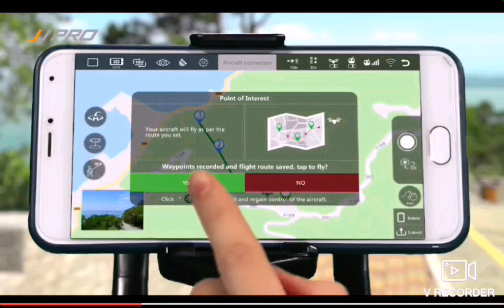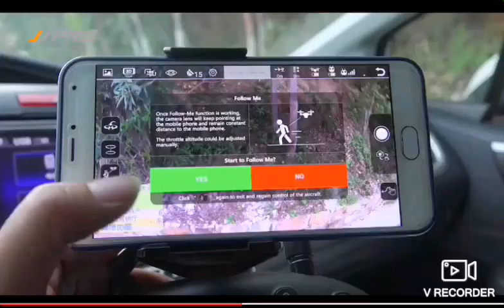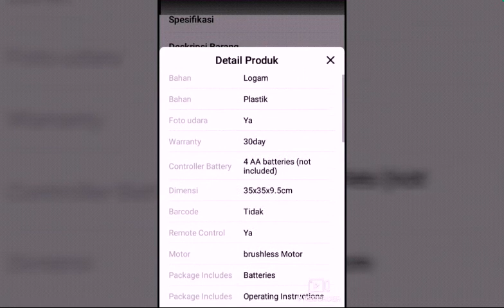X5 Profesional Kamera Drone 1080P GPS 5G Wifi HD FPV RC Drone Pesawat Quadcopter Helikopter Selfie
Dr.n; M.n Str